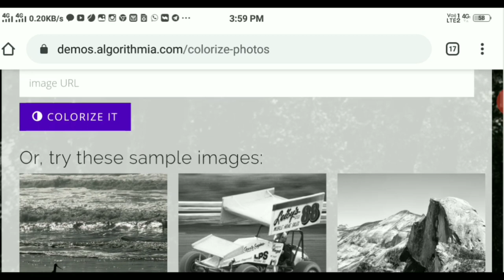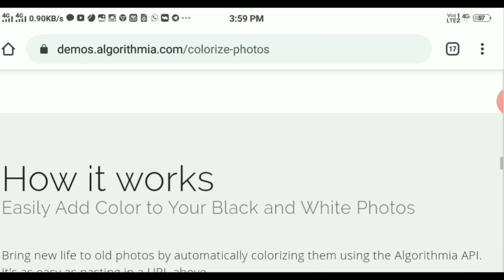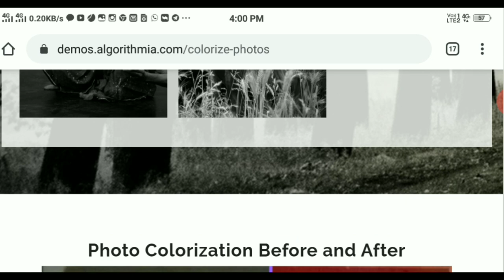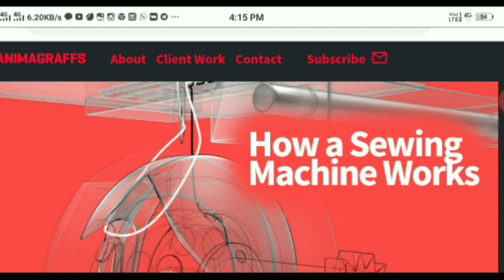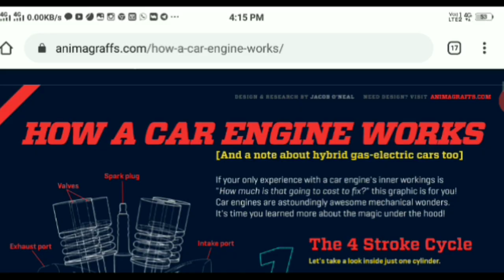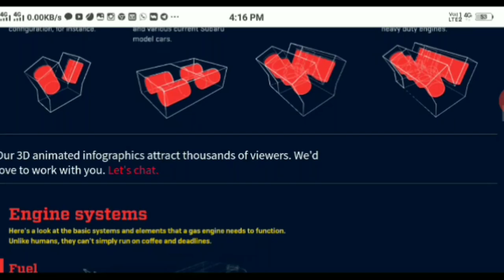amazing websites : the most amazing website on the internet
IN THIS VIDEO:
es video me maine bataya 2 amazing website ke bare me.
jo kaphi usefull hai.

your uqestion for
the most amazing website on the internet
amazing websites for fun
amazing websites 2020
cool photos